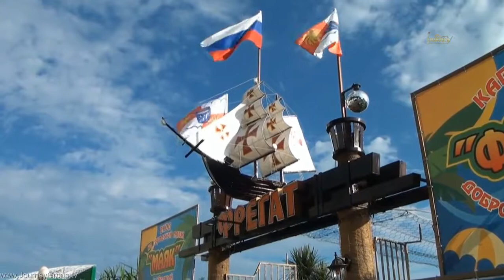Прогулка по набережной Сочи часть 1